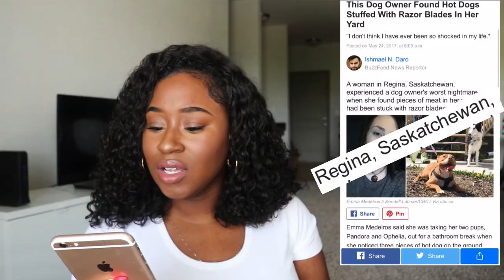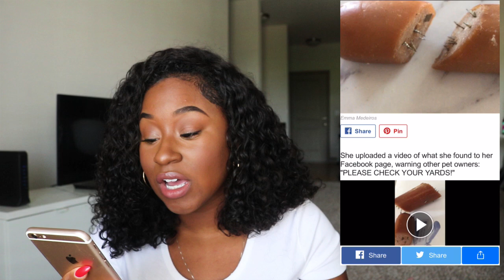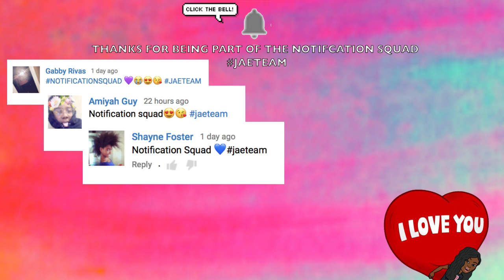FOUND RAZOR BLADES IN A HOT DOG!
This Dog Owner Found Hot Dogs Stuffed With Razor Blades In Her Yard! buzzfeed

MUSICALLY: ITSTRINITYJAE

Who is Trinity Jae?
A sassy girl with a kind heart that will always keep it real rather you like it or not. Motto "BE BOLD BE BRAVE AND BE BEAUTIFUL"
article from buzzfeed Found Hot Dogs Stuffed With Razor Blades